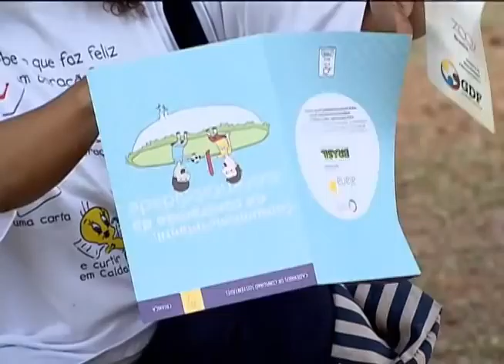Crianças aprendem desde cedo a praticar ações de sustentabilidade e evitar consumo exagerado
NBR NOTÍCIAS - 12.10.12: No Dia das Crianças, o Ministério do Meio Ambiente realiza campanha para estimular a sustentabilidade e incentivar o não-consumismo entre os pequenos. Para tanto, foi lançada a ação "Ganhou, Doou", que faz parte da campanha Criança e Consumo Sustentável.